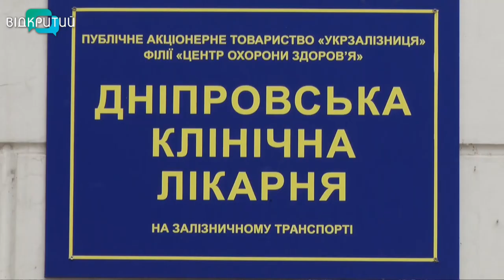У дорожній лікарні Дніпра презентували стратегію нормалізації роботи медзакладів Укрзалізниці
Підвищення рентабельності, збереження кадрів та гідна зарплата. Це нова стратегія Укрзалізниці щодо відновлення нормальної роботи відомчих лікувальних закладів. Співробітникам дорожньої лікарні Дніпра її презентувала виконавча директорка Центру охорони здоров’я Укрзалізниці. Основне завдання - використати передовий досвід провідних країн та зробити залізничні лікарні прибутковими, з якісними послугами для пацієнтів та гідною зарплатою для лікарів. Для реалізації цих завдань  був призначений новий генеральний директор Олег Постолов.